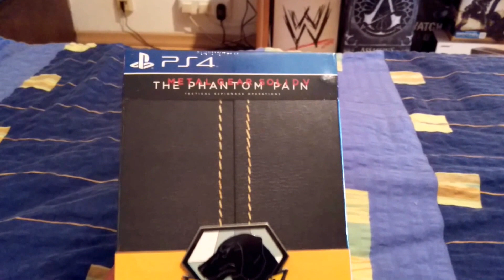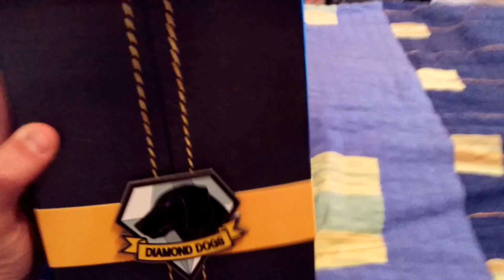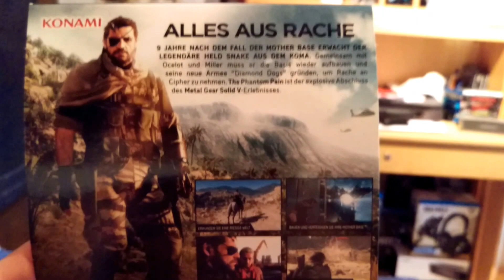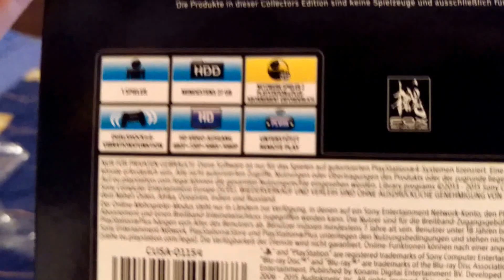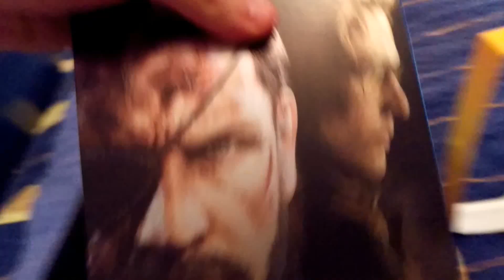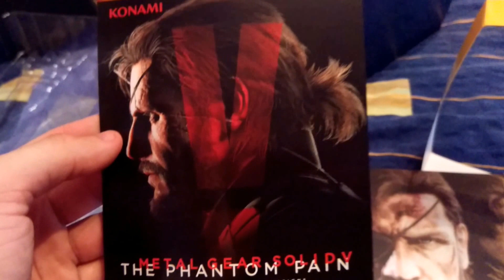Metal Gear Solid V Phantom Pain unboxing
Metal Gear Solid 5 The Phantom Pain unboxing.